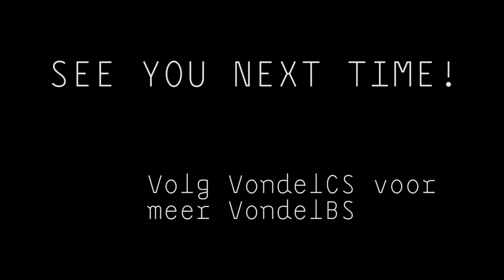VondelBackStage - KXRadio Patrick!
VondelBackStage geeft een blik achter de schermen van VondelCS. VondelBS deelt wekelijks leuke filmpjes en interviews zodat jij een beeld krijgt van het drukke bestaan van VondelCS.

Op de begaande grond in VondelCS zit de studio van KXRadio! KX Radio is een ‘no format’ internet radiozender. Waar alles gedraaid mag worden! Bij KX werken vooral veel beginnende radiotalenten. Hier krijgen ze de tijd en begeleiding om door te groeien tot grote presentatoren!
In deze aflevering van VondelBS stellen wij een deze talenten aan je voor: Patrick Coelho!